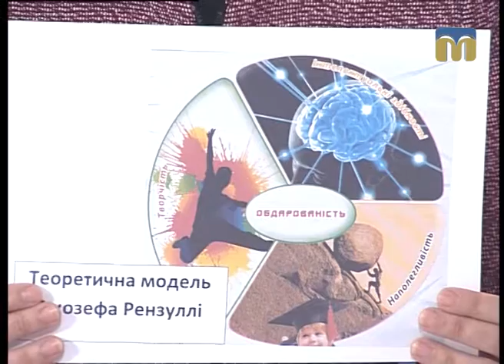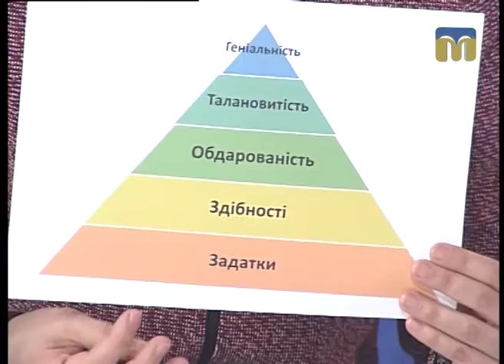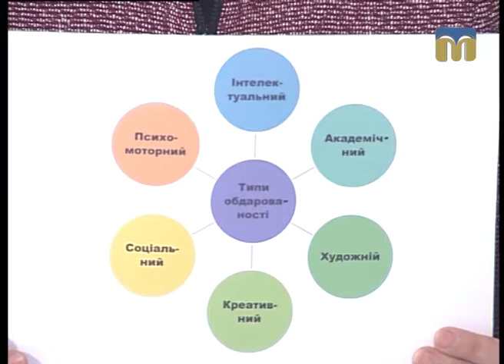Це вас хвилює. Розвиток обдарованих дітей - 24.03.2017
Гостя студії - практичний психолог Катерина Березніченко.
Ведуча програми "Це вас хвилює" - Аннета Рашевська.